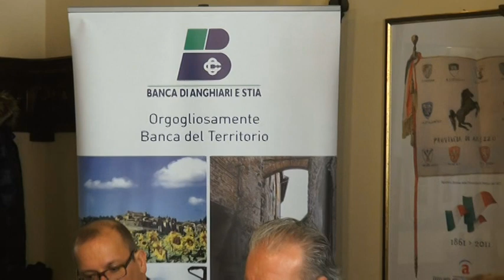banca anghiari stia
Sì chiama "Insieme per lo sviluppo". È pensato dai giovani per i giovani, ma non solo. Il progetto promosso dal Comitato Giovani Soci della Banca di Anghiari e Stia Credito Cooperativo, si rivolge infatti a tutte le aziende socie del territorio, con lo scopo di creare una rete di cooperazione tra imprese e professionisti. Una rete che serva a favorire e ottimizzare la collaborazione fra i vari soggetti attraverso una maggiore visibilità sia online che offline, volta a creare maggiori possibilità di lavoro e, appunto sviluppo.